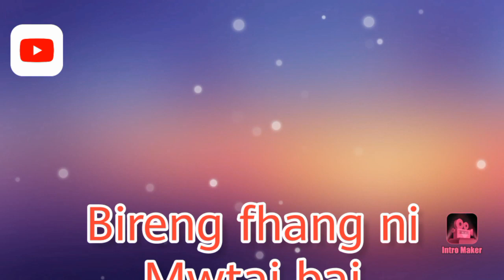Kewa Bhoot short film